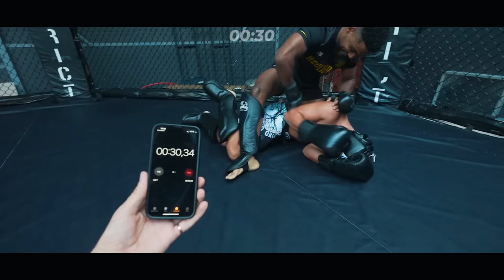Fais le bon choix ! (J’ai souffert à la fin de cette vidéo…)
Yo la team ! Aujourd’hui nouvelle vidéo, je vais devoir faire le bon choix tout au long de cette journée.

EcoFlow-DELTA 2-NotJustABattery

Production
Producteur : Julien Allard
Chef de projet : Erwan Logerot
Directrice de production : Agnès Lepeu
Chargé de production : Robin de la Houssaye
Assistante de production : Léna Weiss

Equipe technique
Réalisateur: Mathieu Caquelard
OPV : Thomas Lescurieux
Costumière : Sara Chiboub

Décoration
Accessoirement Votre
Décorateur / Accessoiriste : Alexandre Laviolette
Décoratrice / Acessoiriste : Wanda Naceri

Comédiens

Sébastien Kaszluk
Jamel Masse
Issa Fofana
Matthieu Malmeza
Philippe Kibongui
Davor Cosih
Dino Tchimbakala

Remerciements :

Morgan Charrière
District Training Zone
Le Chalet des Îles
Le Circuit JP Beltoise
Le Paintball Zone

Montage : Aeron - Hakki SEN
Miniature : Aziatack
Derush : Spyro - Maxime Tremesaigues